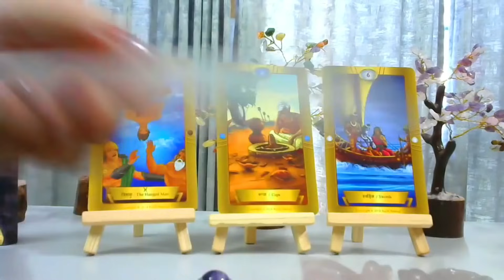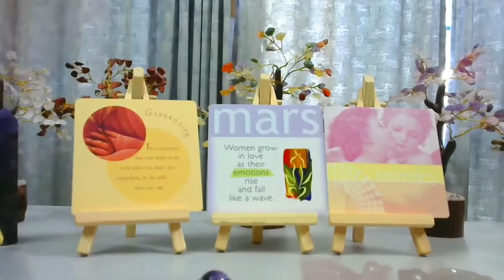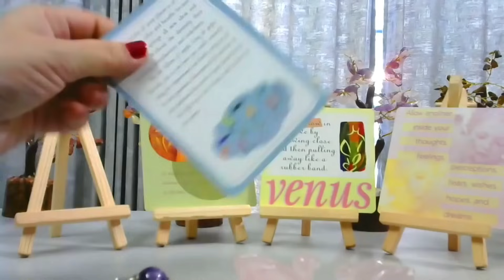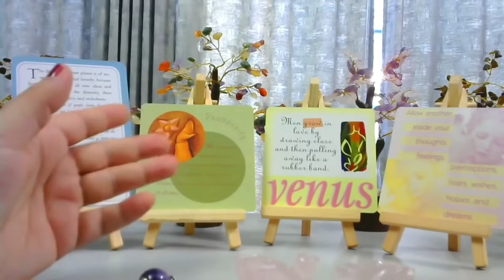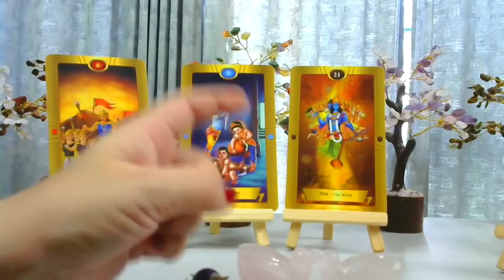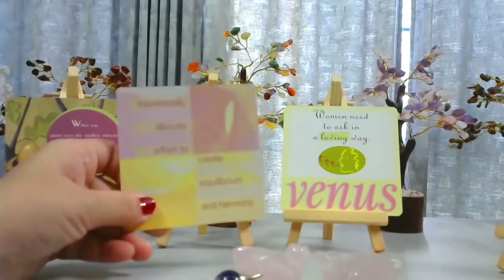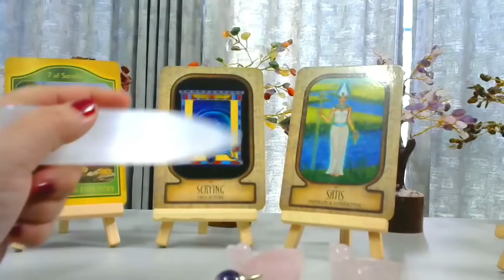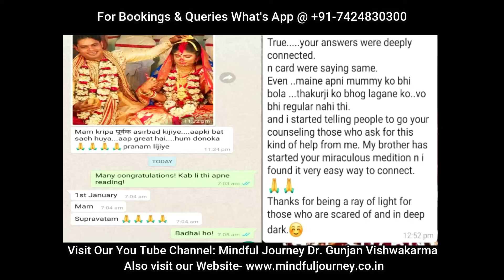सावधान भविष्य में ये होगा आपके साथ Timeless Pick A Card All Signs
Tarot Card Reader in India Hindi Tarot Reading Indian Tarot Reader Best Tarot Card Reader

I am Dr. Gunjan Vishwakarma M. Sc. (Biology), NET (Life Science), SET (Life Science), Ph.D. (Bryology). I am a former academician now a  Certified Tarot Reader, Vastu Consultant & Spiritual Healer.
Book An Akashik Record Reading with me to know all about your past, present & Future, Know How Your "Past Life Energies" are affecting your present life, What are your blockages and how to heal them and live a blissful life. Don't miss this life time chance to get in touch with my spiritual guides.